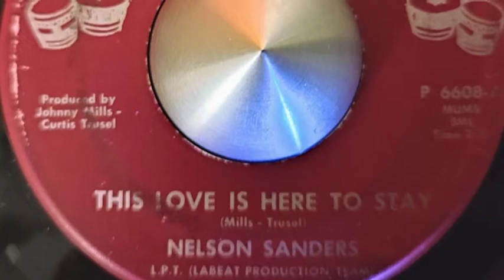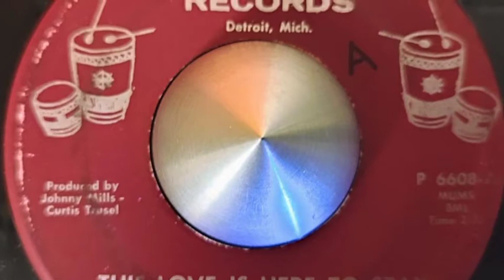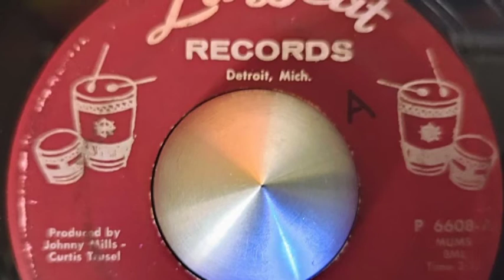Nelson Sanders This love is here to stay